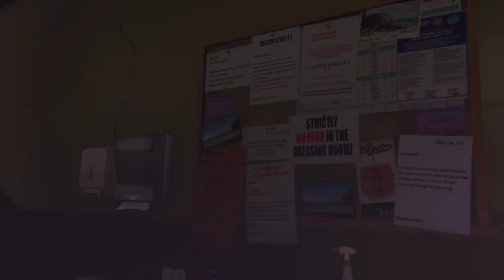Grand Theft Auto V Mission 43 : Hang Ten [100% Gold medal]